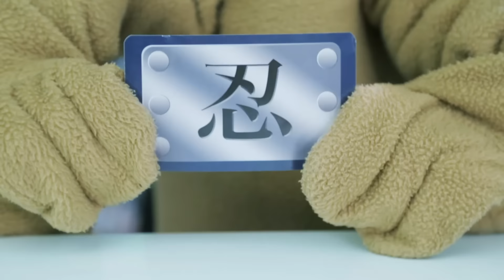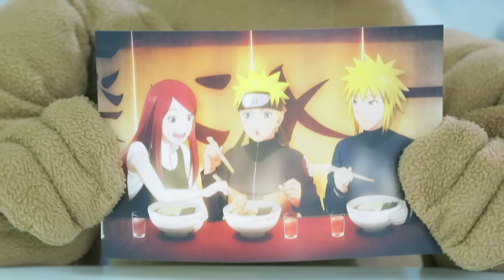Anime Subscription Box: Omakase (Naruto Shippuden themed!)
Do you like anime?  What about endless sand dunes in your bedroom?  Sign up for the next bi-monthly Omakase using this link!: